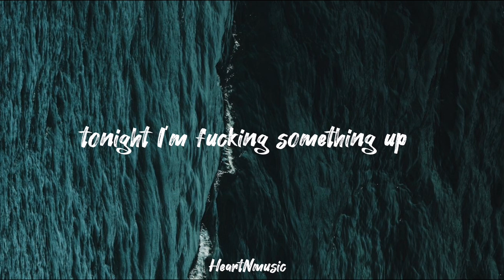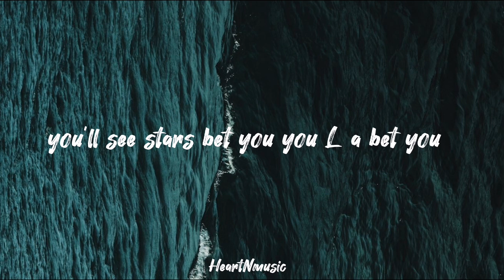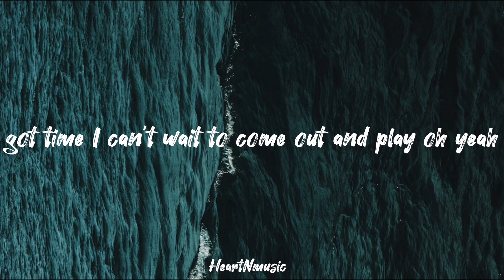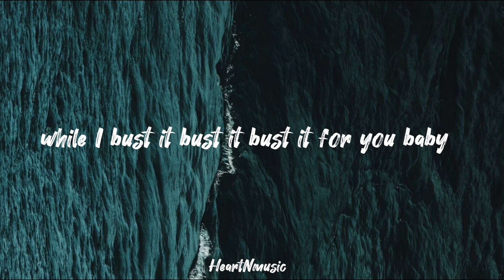Cuff It - Beyonce (Lyrics)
lyric video for "CUFF IT" by Beyoncé.